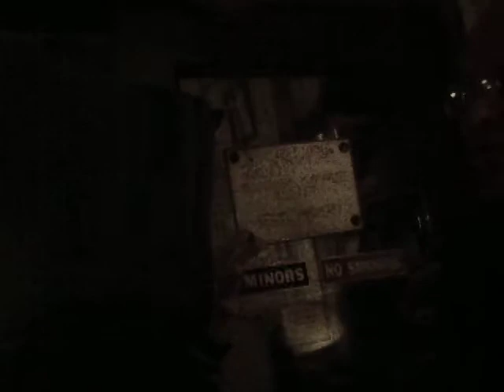Lisa's brother comes to town